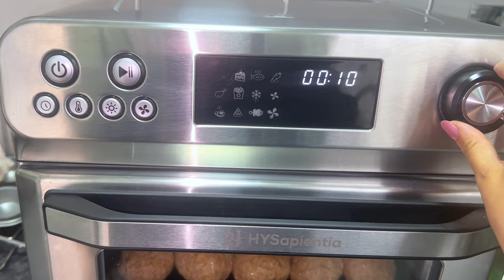Golden Delight: Air Fryer Whole Wheat Bread Rolls Recipe | HYSapientia Air Fryer Oven Recipes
INGREDIENTS
* 240ml warm whole milk
* 400g wholemeal bread flour
* 60g room temperature butter
* 1 teaspoon salt
* 7g instant yeast
* 2 tbsp sugar
* 2 eggs

Method
1. Add the yeast to the warm milk in a big bowl. Mix thoroughly.
2. Include the salt, eggs, sugar, and melted butter. Mix thoroughly.
3. Gradually incorporate the flour while forming a dough.
4. Place the dough on a floured surface and knead for 10 minutes, adding more flour if necessary to prevent the dough from becoming too sticky.
5. Brush the dough with olive oil, place it in a bowl, cover with a tea towel, and let it rise for two hours.
6. Shape the dough into the desired shape, place it on a baking sheet that has been greased, and let it rise once more for an hour.
7. Brush with melted butter and bake for 10 minutes at 175 degrees in the HYSapientia Air Fryer Oven.

Thanks @swaad_official_uk
Welcome to HYSA Kitchen, home to tons of air fryer oven recipes.

Today we will use the air fryer oven to make bread rolls, a very delicious dish. Also, if you have any suggestions or questions, you can leave a message in our comment area.